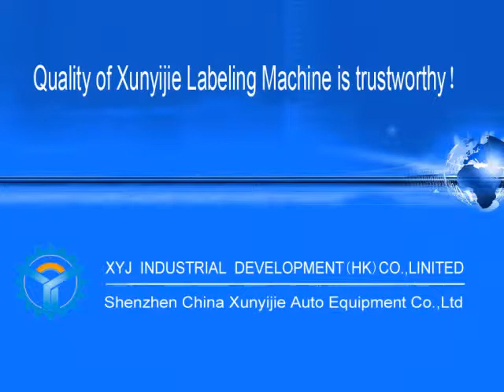XYJ Manual labeling machine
Manual labeling machine for a variety of cylindrical objects such as circle or semi-circle labeling. Mainly used in small quantities, specifications varied, manual labeling poor quality labeling occasions, can significantly improve the quality and efficiency labeling.For more details, please pay attention to Shenzhen China Xunyijie Automation Equipment Co., Ltd. Web Tel :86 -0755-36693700, 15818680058.